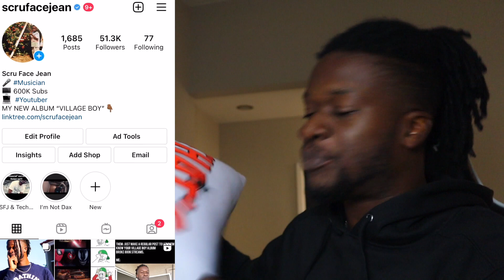CHILL RUSTAGE! | WE TOLD YOU SO | Back 4 Blood Song Feat Dan Bull, RUSTAGE, Shwabadi & Connor Quest!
CHILL RUSTAGE! Watch rapper Scru Face Jean react to WE TOLD YOU SO | Back 4 Blood Song Feat. @Dan Bull , @RUSTAGE , @Shwabadi & @Connor Quest!